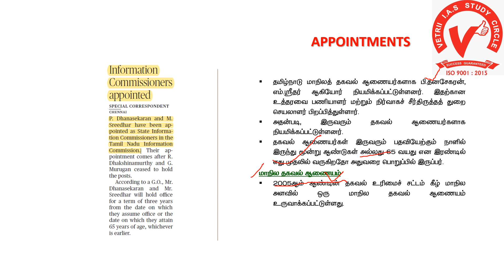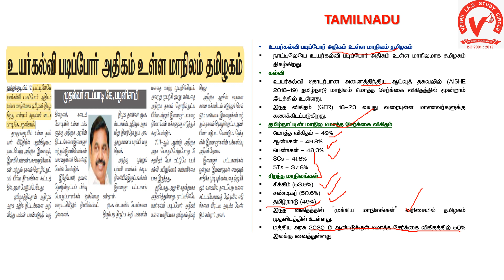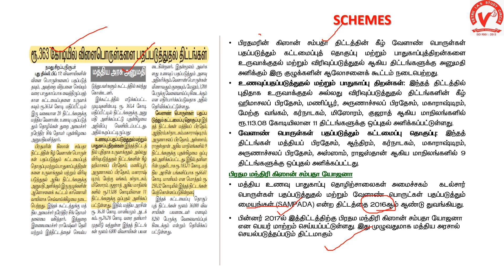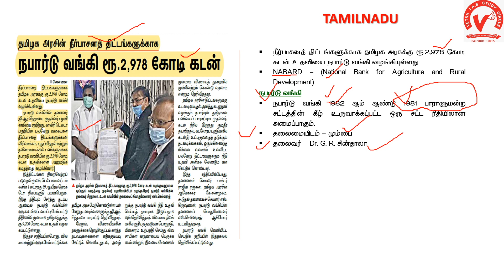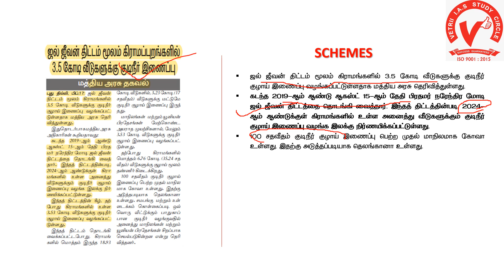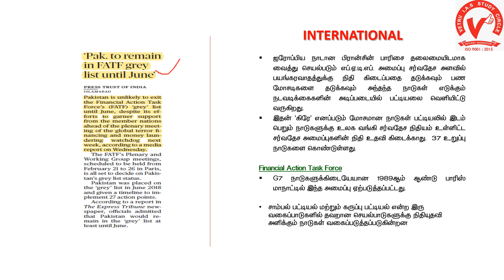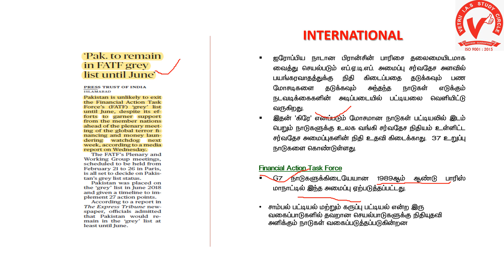Vetrii's TNPSC Daily Current Affairs Tamil (18/02/2021) Contactno: +91 98844 21666/+91 98844 32666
TNPSC Daily Current Affairs by Vetrii IAS Study Circle